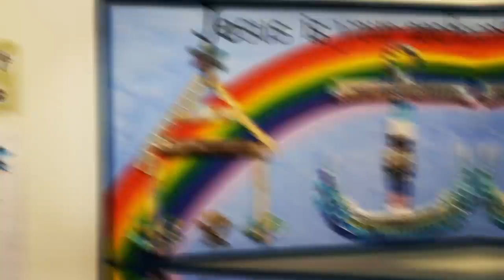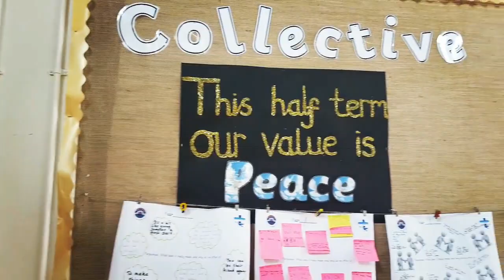All Saints Final